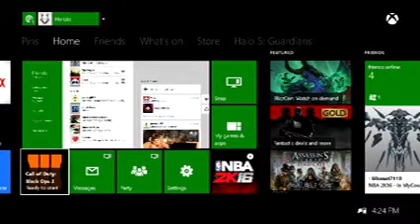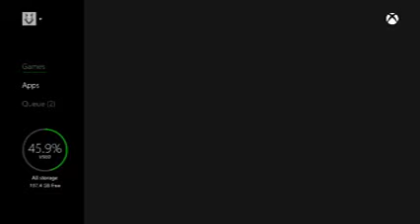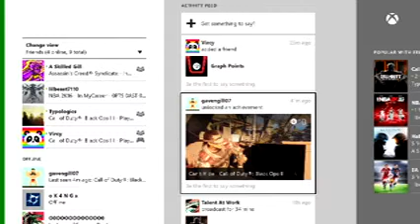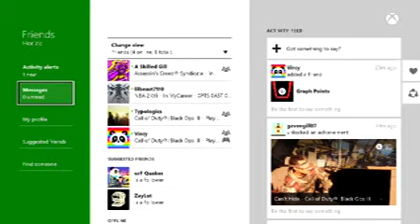Video Games Series 128